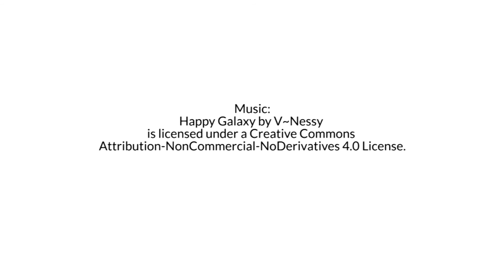Safer Internet Day: Kinderen meer dan 18u online?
Safer Internet  Day herinnert er ons aan dat we ons bewust moeten zijn van de online gevaren op het internet naast de vele kansen die het internet ons biedt.

Dit initiatief wordt jaarlijks gepromoot door het INSAFE netwerk. Dit jaar stelt Safer Internet Day de veiligheid van het kind centraal. Daar zijn heel wat redenen voor. Zo zijn kinderen een groot deel van de tijd online verbonden zonder veel ondersteuning en controle.

Francesca Ragozzino
Ana Vigo